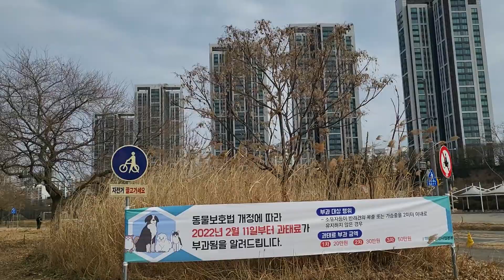반포한강공원 한강사건 손정민 관심의끈 서울웨이브가는길실사 유트브에대한나의생각 고마움 함께끝까지 힘내세요모두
정민 부모님 힘내세요~^^